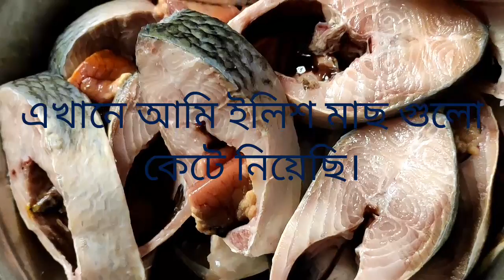This is the recipe of hilsa fish recipe no. 8 from Fashion and Cooking.